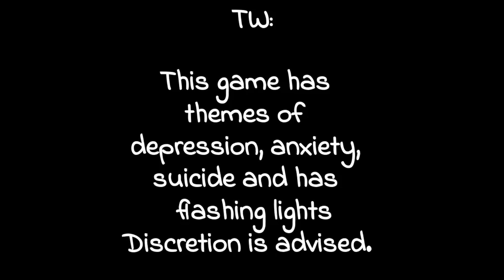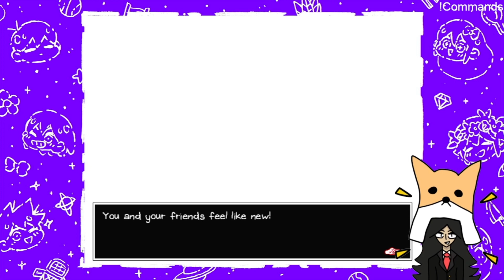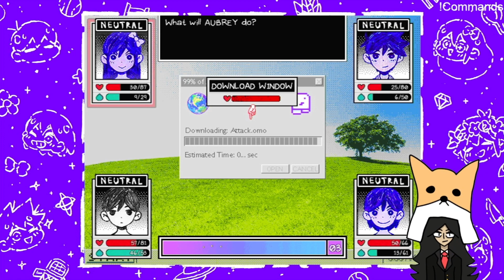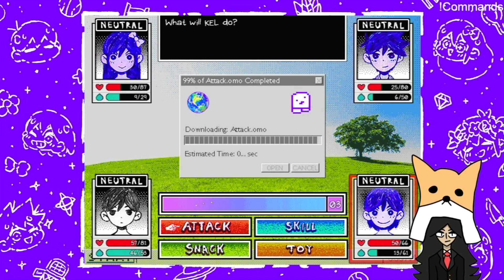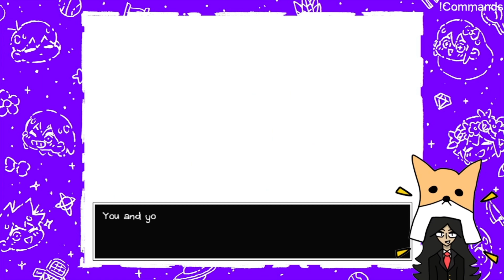OMORI #2 | The hunt for Basil begins